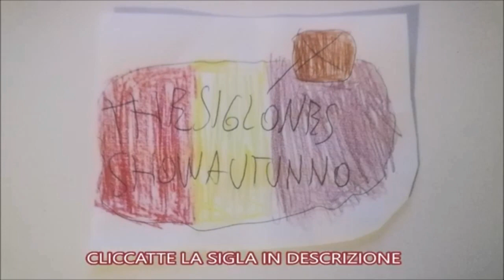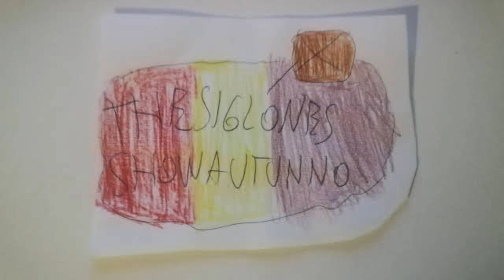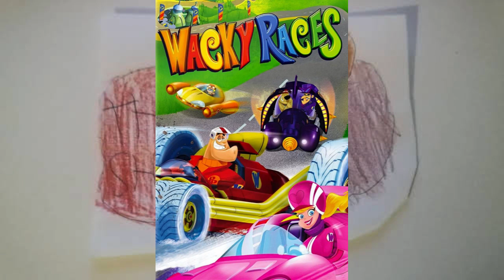WACKY RACERS (2017) - Corse ancora piu' pazze/The Siglones Show Autunno Ep. 11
Dopo 1 mese e 2 settimane siamo tornati siamo il The Siglones Show Autunno ma piu' potente con 2 episodi al sabato e alla domenica con i Wacky Racers siete pronti a sfidare i concorenti cioè i piloti delle auto?
Ma adesso godetevi la recensione e basta!